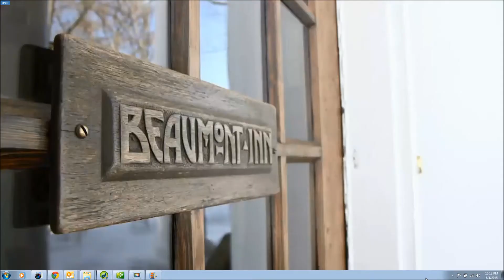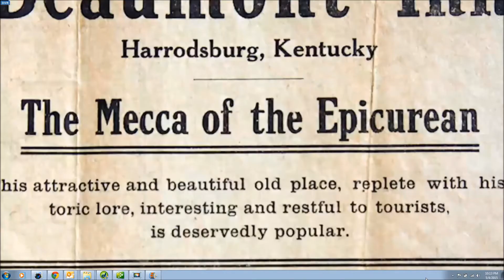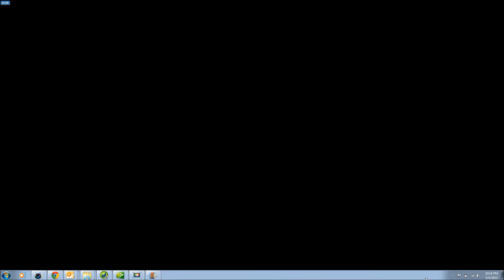Beaumont Inn Receives James Beard Foundation Award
Beaumont Inn, located in Harrodsburg Kentucky, received the James Beard Foundation America's Classic Award in Chicago on May 4, 2015.